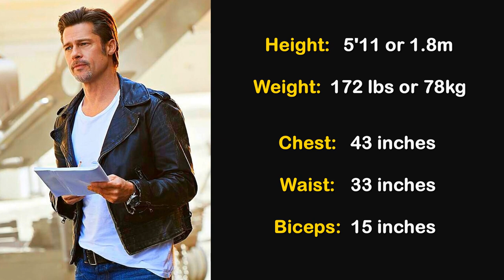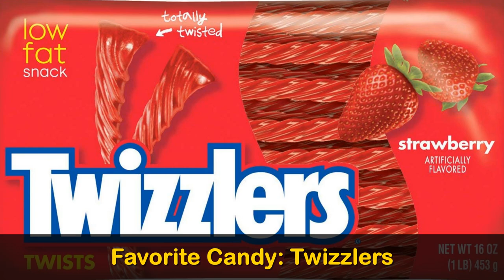Brad Pitt's Lifestyle 2018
Brad Pitt's Net Worth, Biography, Car Collection, Family, Lifestyle & More..